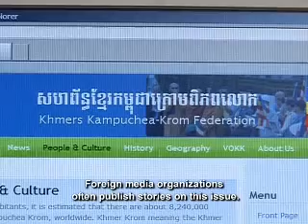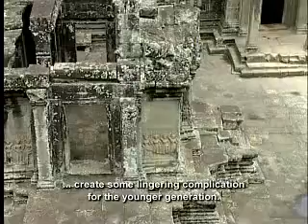103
big II